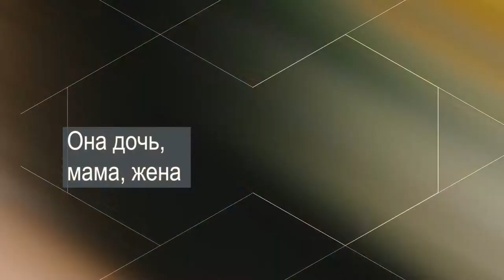Современная женщина (мотивационное видео от самой яркой торговой площадки Украины - Sharovar.com)